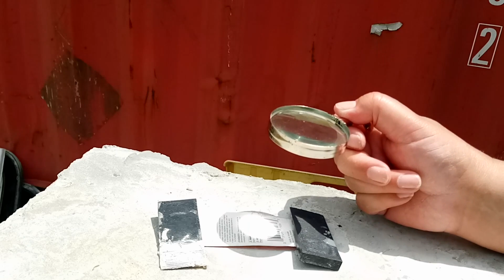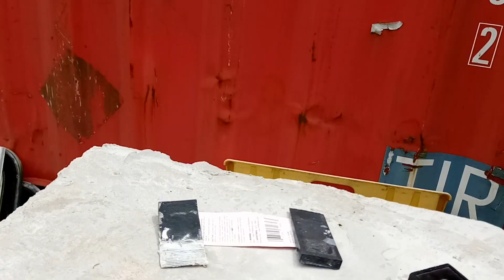Solar Tracker, mechanical construction under way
Here I make the first steps toward building the mechanics of the solar tracker. Also discussed are other ways of doing it using 3D printers, Meccano/Erector sets and Lego Technik. My biggest regret is the lack of a workshop to build everything in. A workshop might be my next construction project.

Materials used - A hinge, self-drilling screws and aluminium channel and aluminium angle.
Tools used - power drill as a nut spinner and an angle grinder.

I'm hampered by the tools I own but cannot find.